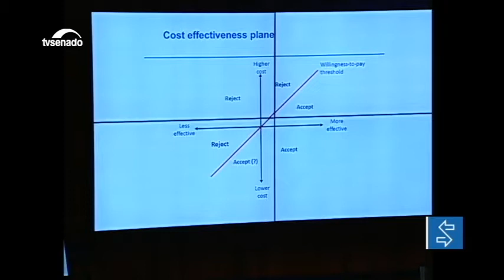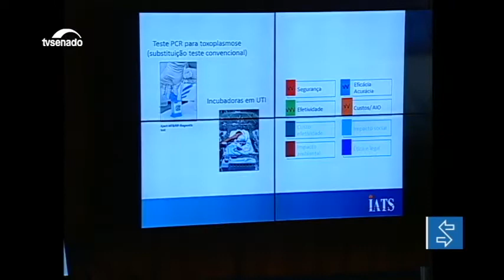Projeto determina a criação de indicador para inovações científicas em saúde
Pessoas que buscam na justiça o direito de receber do SUS um medicamento novo ou um tratamento experimental. Situações como essas foram discutidas em audiência na  Comissão de Assuntos Sociais. O projeto sobre o tema tramita na comissão.